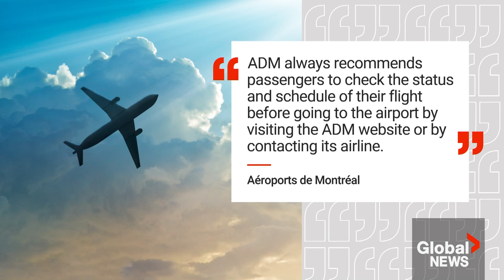UK air traffic control issue causes dozens of flight delays on major holiday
U.K. airports started their week with dozens of delays after a network-wide failure of the country's air traffic control systems.

The flight delays came at one of the busiest travel weekends in that nation, as Monday is a holiday long weekend and historically a busy travel day.

Britain’s national air traffic control system issued a statement saying that they were experiencing a technical issue and had applied traffic flow restrictions as a safety precaution.

Since it affected their ability to automatically process flight plans, they were being input manually, making for a much slower process. Jaden Lee-Lincoln reports.